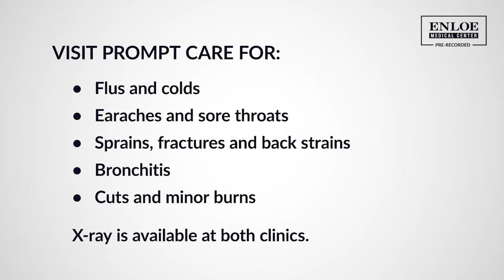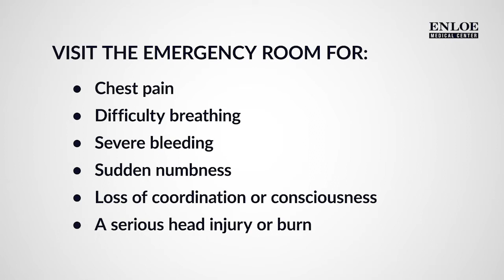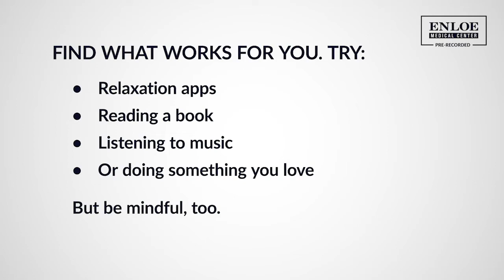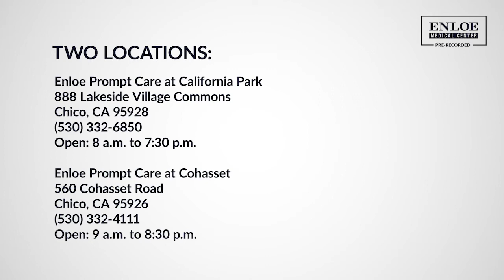Care During the Holidays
Injury and illness can strike at any time, even during the holidays! Thankfully, help is available even on Christmas and New Year’s at Enloe Prompt Care. Learn more from Judy Cline, director of Enloe’s Emergency department, Prompt Care and Trauma Services, and Patty Principi, an occupational therapist with Enloe Behavioral Health. They’ll discuss where you can go for care during the holidays, coping techniques for those who struggle during this time of year and more.